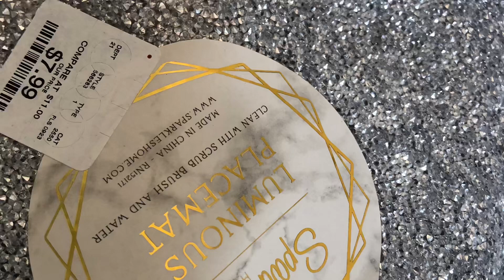HomeGoods Come along with me